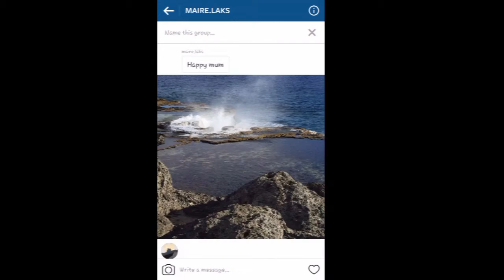PELEHAKE boy is growing up🇭🇲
Auntie 'OFA teach VAILAKA how to drive in his new car 🤗🤗🤗🤗